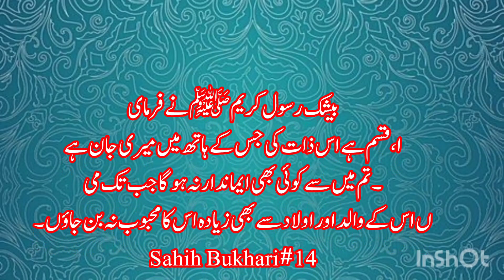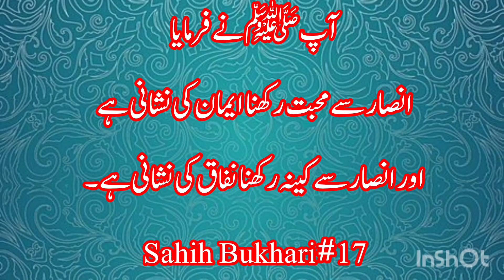Hadees Guidance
Haddes e Nabawi for Guidance